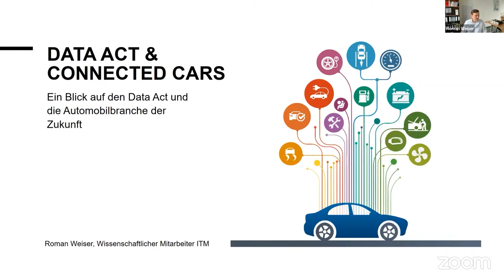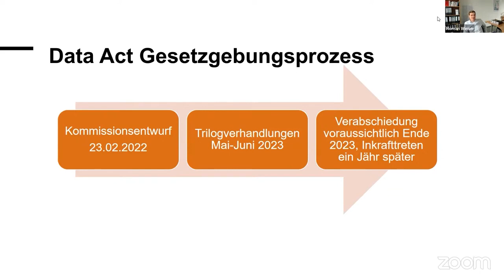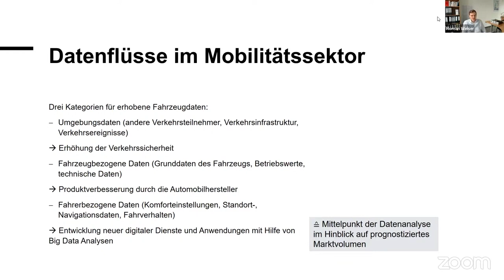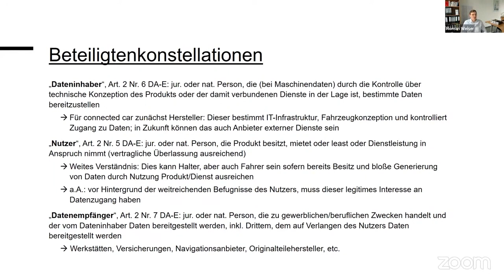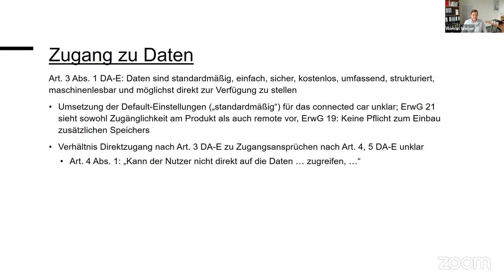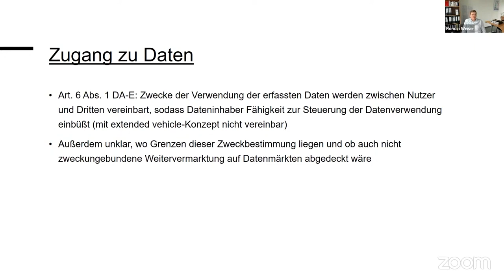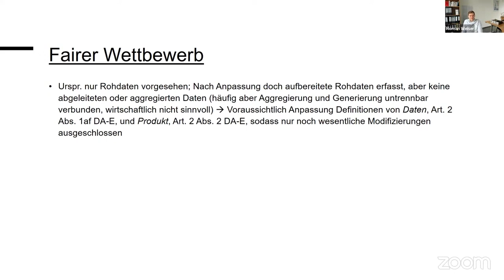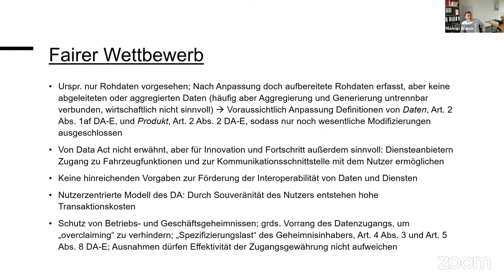Data Act und die Automobilbranche - Roman Weiser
00:00:00 Einleitung Roman Weiser
00:01:36 Die europäische Digitalstrategie
00:03:25 Data Act Gesetzgebungsprozess
00:04:04 Datenflüsse im Mobilitätssektor
00:06:40 Anwendung des Data Acts auf connected cars
00:07:20 Beteiligtenkonstellationen
00:09:37 Zugang zu Daten
00:16:15 Fairer Wettbewerb